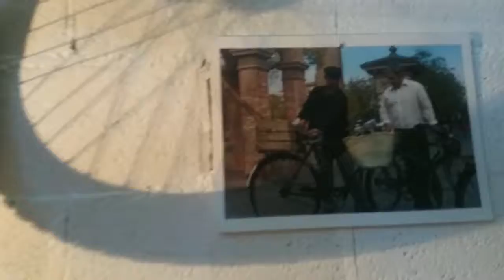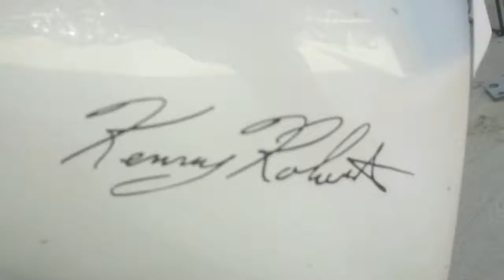HEROIKA FEST bicycle 2017 VOL 1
Celebrada en la Eliana Valencia Fue El tito Javi junto a Restore it los unicos que expusieron bicicletas y esto es una muestra de ello
Lo pasamos bien y hubo mucha cerveza y buen rock